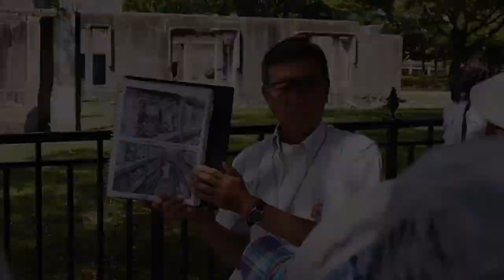Hiroshima & Miyajima Island 2012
Join me in revisiting Hiroshima. Immerse yourself in the rich history and the resilient spirit of Hiroshima, a city that has risen from the ashes to become a symbol of hope and peace. Discover the magical Miyajima Island, home to the iconic "Floating Torii Gate" and surrounded by breathtaking scenery that will leave you in awe.